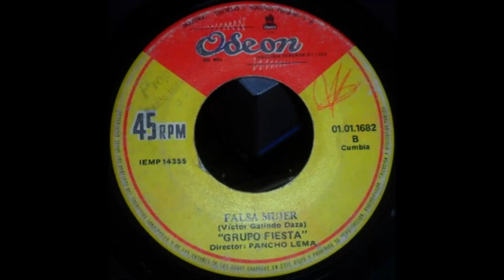Grupo Fiesta - Falsa Mujer (Canta: Rolando Febres)